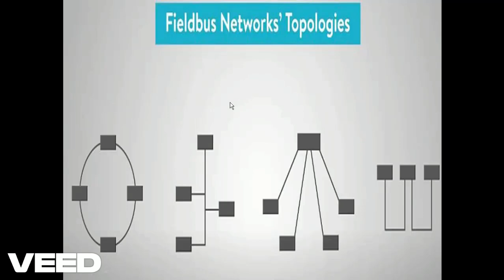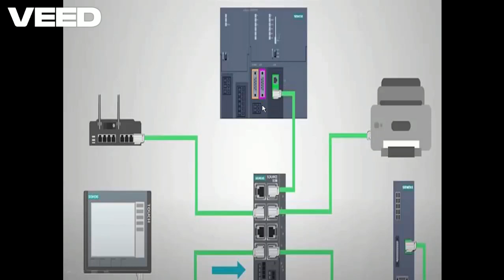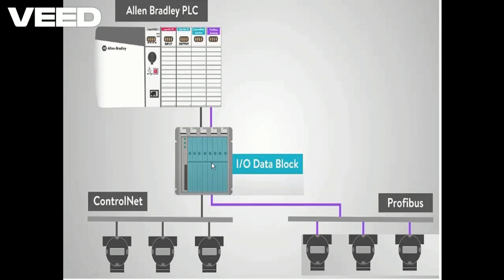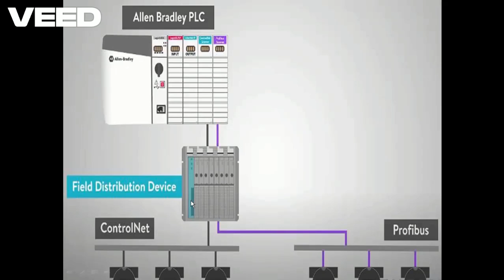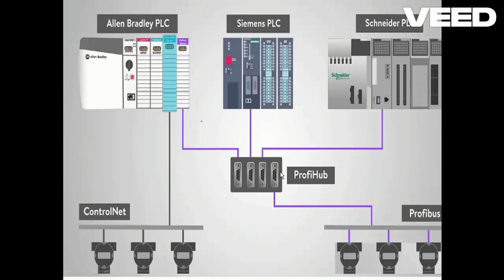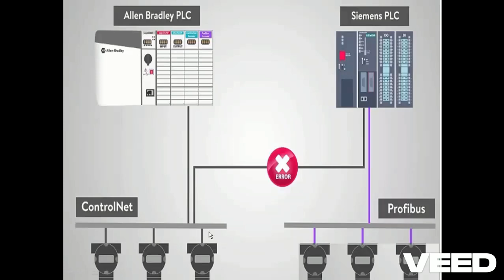what's communication protocol | fieldbus | 1 توصيل الاجهزة والاتصال بينها والمتحكم | Network methods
في هذا الفيديو، ستتعلم عن Fieldbus.

لا يعد Fieldbus في الحقيقة شيئًا واحدًا بل مجموعة من الأشياء.

يعد Fieldbus مجموعة من البروتوكولات المستخدمة في المجال الصناعي.

تم توحيد بروتوكولات Fieldbus وفقًا للمعيار IEC 61158.

في الأساس، يعمل Fieldbus على شبكة مختلفة مثل الحلقة والفرع والنجمة والسلسلة المتسلسلة.

قبل Fieldbus، كانت أنظمة التحكم الصناعية متصلة باستخدام اتصالات تسلسلية RS232. وكما تعلم، سمحت الاتصالات التسلسلية لجهازين فقط بالتواصل.

أما اليوم، فإن اتصالات Fieldbus أقرب مقارنة باتصالات Ethernet النموذجية حيث يمكنك توصيل أجهزة ميدانية متعددة بنقطة اتصال واحدة والتي ستتصل بعد ذلك بوحدة التحكم.

ومع ذلك، فإن Fieldbus ليس نوعًا من أنواع الاتصال في حد ذاته، بل هو وصف يستخدم للإشارة إلى مجموعة من البروتوكولات.

يوجد العديد من البروتوكولات في المجموعة مثل ControlNet في عائلة Allen Bradley، وModbus، وProfibus، وEtherCAT، وHART، وCIP، والعديد غيرها.

الميزة الأساسية لـ Fieldbus هي  الأجهزة التي تبعد مسافة كبيرة عن وحدة التحكم الخاصة بك.

مع أجهزة Fieldbus مثل المستشعرات والمحركات والمصابيح والمفاتيح، يتم توصيل هذه الأجهزة بـ "كتلة بيانات الإدخال/الإخراج"، والتي يتم توصيلها بعد ذلك بـ "جهاز توزيع المجال"، والذي يتم توصيله بمصدر طاقة Fieldbus، ثم يتم توصيله أخيرًا مرة أخرى بوحدة التحكم المنطقية القابلة للبرمجة.